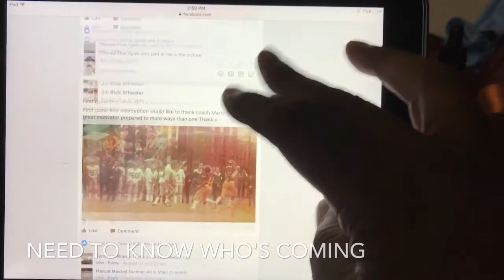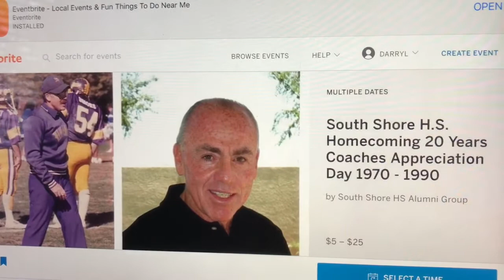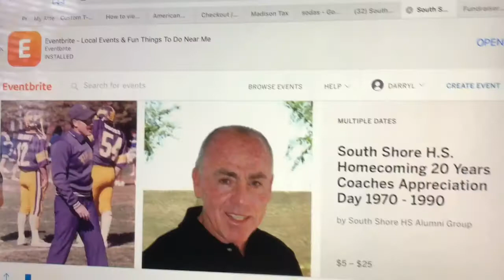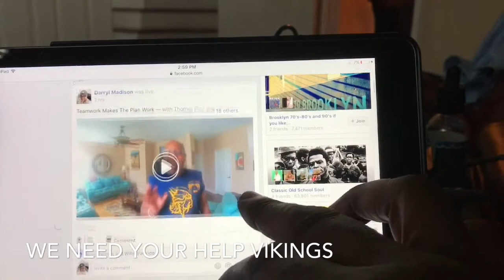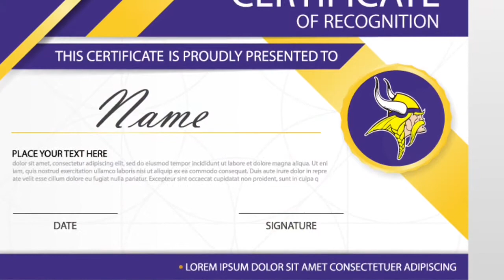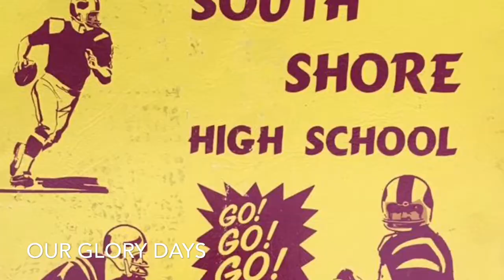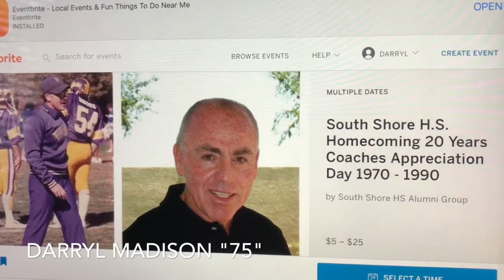Calls to Arms